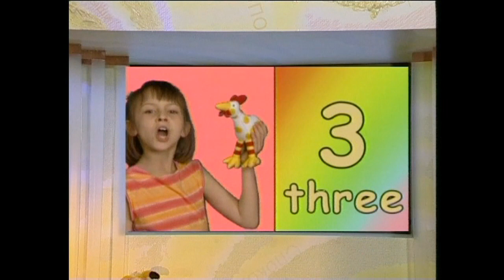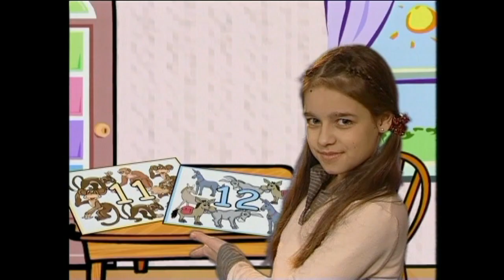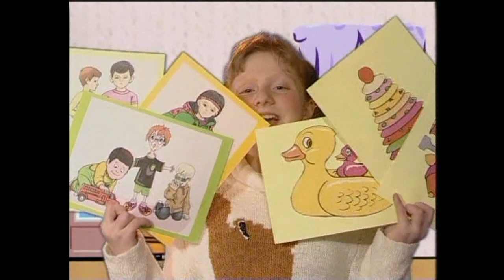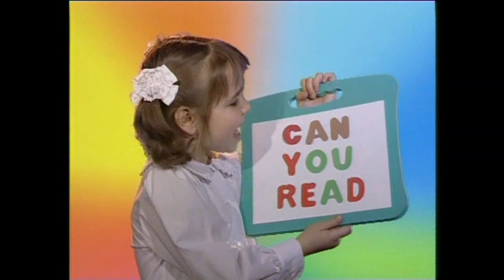Театр песни "Талисман" - английский язык с Хрюшей и Степашкой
ООО "Компания "КЛАСС!", 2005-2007 гг.